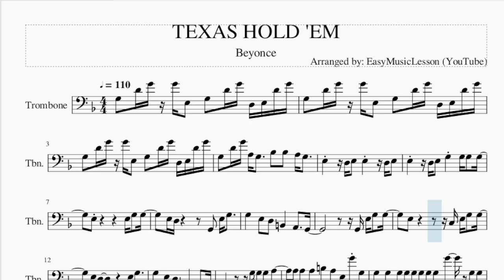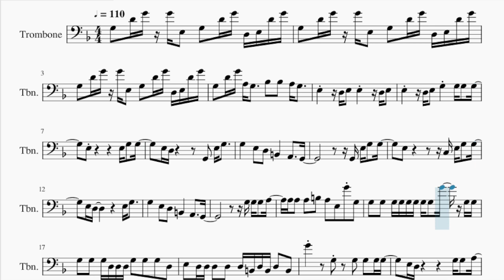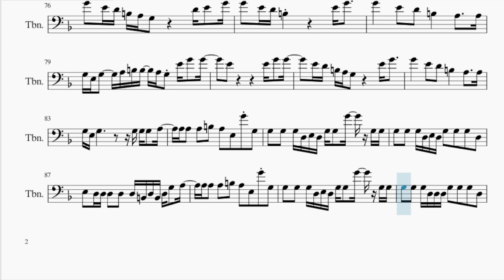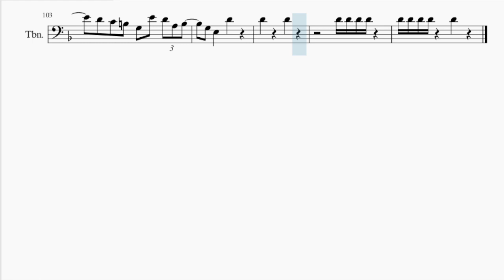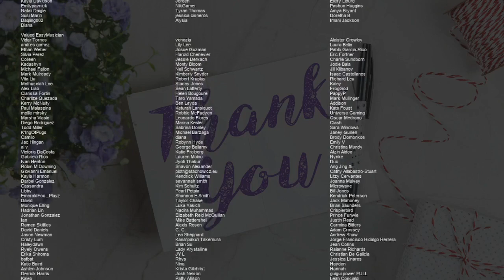Trombone Sheet Music: How to play TEXAS HOLD 'EM by Beyonce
Comment and let us know how the videos have helped you. It keeps us going! :)Here is a sheet music/tab video on the song TEXAS HOLD 'EM by Beyonce on the trombone. A trombone sheet music arrangement which is transposed to notes that are easily played by trombone, for the song TEXAS HOLD 'EM by Beyonce.

EasyMusicLesson teaches you to play the your favorite instrument, through well-arranged sheet music so that you too can learn how to play TEXAS HOLD 'EM by Beyonce on the trombone as fast as you can. A trombone sheet music with backing tracks to help your play the song better.

Chords of Trombone arrangement:
G Maj   G Maj   G Maj   G Maj   G Maj   C Maj   G Maj   D Maj
C Maj   G Maj   G Maj   G Maj   C Maj   G Maj   E Min   G Maj
C Maj   G Maj   E Min   C Maj   G Maj   G Maj   G Maj   C Maj
G Maj   D Maj   C Maj   G Maj   D Maj   C Maj   G Maj   G Maj
G Maj   C Maj   G Maj   G Maj   G Maj   C Maj   G Maj   E Min
G Maj   C Maj   G Maj   E Min   C Maj   G Maj   G Maj   G Maj
C Maj   G Maj   D Maj   C Maj   G Maj   D Maj   C Maj   G Maj
E Min 7   C Maj 7   A Min 7   E Min 7   C Maj 7   A Min 7   E Min 7
C Maj 7   A Min 7   E Min 7   C Maj 7

Melody notes of Trombone:
G3 D4 G4 G4 E3 G3 D4 G4 D3 E3 D4 G4
G3 D4 G4 A3 G3   A#3 A#3 A3 G3
E3   D3 E3 E3   D3 E3
E3   D3 E3 G3   G3 G3 G3
E3         E3 G3 G3
E3 D3     G2 E3 G3
G3   E3 D3 B2   A2   G2
G2 E3 G3 G3
E3       C3 E3 G3 G3
E3 D3       E3 G3
G3 G3 G3 A3
A3 A3 A3 B3 A3 E3 G4 G3
G3 G3 G3 G3 G3 G3 G3 G3 G4 G3 G3
G3 G3 G3 D3 D3 D3 G3 G3 G3 D3
E3 D3 D3 D3 D3 D3 B2 D3 B2 D3 B2
E3 D3       G3 G3 A3
B3       G3 G3 G3
E3 D3     G3 G3 G3 A3
B3       G3 G3 E3 E3
D3 C3       G3 E3 E3
D3 C3     G3 G3 G3
G3 G3 G3 G3 B3   B3 B3 B3 D4
D4
E4   D4   B3 A3 G3
G3 G3 G3 G3 A#3   A3 G3
G3 G3 G3 G3 B3   A3 G3   G3
G3 G3 G3 G3 A#3 A3 G3 G3 G3
G3   E3 D3 B2   A2
G2         G3 G3 G3 A3
E3 D3 D3 D3 D3 D3 B2 D3 B2 D3 G3 A3
G3 G3 G3 D3 E3 D3 G3 G3 G4 G3 G3
G4 E4 D4 B3 A3 B3
G4 E4 D4
G4 E4 D4
G4 E4 D4 B3 A3 G3
E3 G3 A#3 A3
G4 E4 D4   G3 G3 G3
E3       G3 G3 A3
B3     B3 A3 E3 G3
E3     G3 G3 G3 A3
B3     B3 G3 E3 G3
E3     G3 G3 E3 E3
D4
G3 G3 B3 D4 E4 D4 A#3 A3 G3
G3 G3 G3 G3 A#3 A3 D4 E4 G4
E4 D4 B3 A3 G3   D4 E4 G4
E4 D4 B3       E4 G4
G4   E4 D4 B3   A3   A3
G3 E3 G3   A3 B3 B3 A3 G3 E4 G4 G4
E4 D4 B3 A3 G3   E4 G4
G3 E3 G3       G3 G3 G3 A3
G3 G3 G3 D3 E3 D3 G3 G3 G3 D3
E3 D3 D3 D3 D3 B2 D3 B2 D3 B2
G4 E4 D4 D3 B2 D3 B2 D3 B2
G3 E3 D3 B2 A2 B2
G3 E3 D3 D3 B2 E3 B2
G3 E3 D3 A2 G2 A2 G2 B2 G2
D3       G3 G3 A3 B3
B3 B3 B3 D4 B3 A3   A3 A3
B3 A3 G3     G3 A3 E4
D4 C4 B3 G3 E4 D4 A3 B3
G3 E3   D4
D4     D4